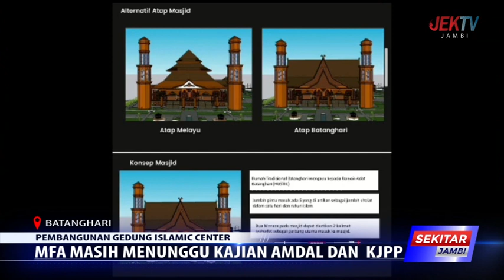MFA MASIH MENUNGGU KAJIAN AMDAL DAN KJPP